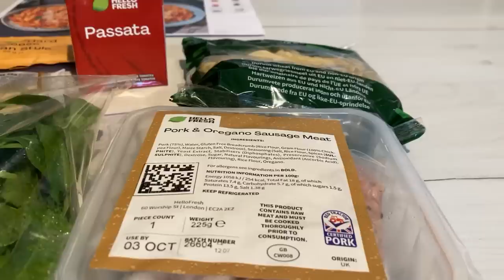ASMR 1 HOUR of RANDOM FACTS (Whispered)